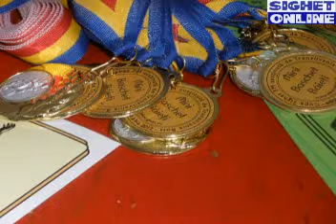Baschet - editia a V-a a Cupei ''Sighet FM''